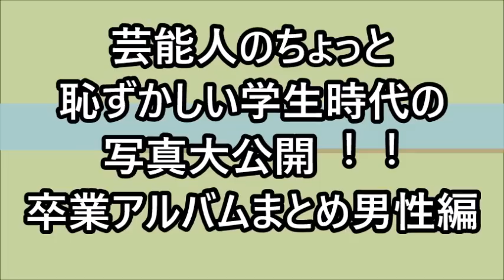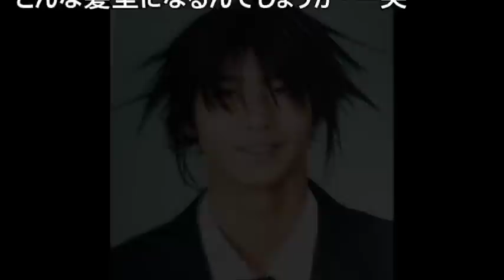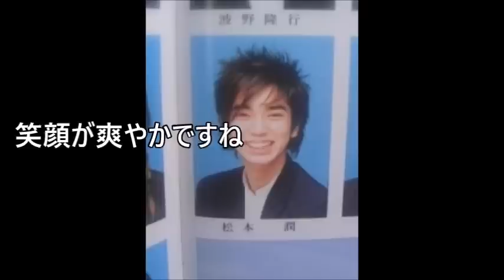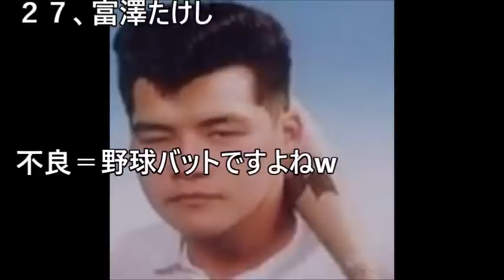芸能人の恥ずかしい卒業写真www【 芸能情報 】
【関連動画】

松本潤の彼女・葵つかさが異常プレイを暴露ｗｗｗ「アレをクンクン？」【 芸能情報 】

【衝撃】仲間由紀恵 “声だけ出演”1本150万円...旦那の夜の営みがヤバすぎるｗｗｗ【 芸能情報 】